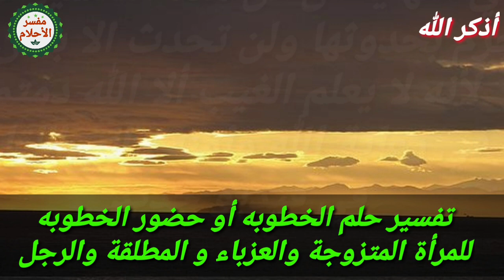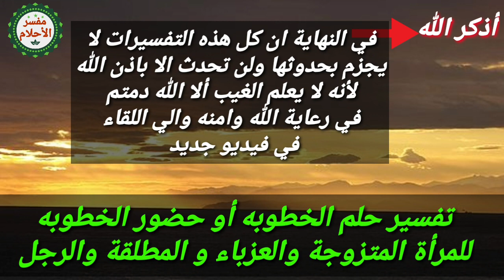تفسير حلم الخطوبه في المنام، رؤية الخطوبه في الحلم للمرأة المتزوجة، العزباء، المطلقة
تفسير حلم الخطوبه في المنام،
الخطوبه في المنام للعزباء ،
تفسير حلم الخطوبه للمتزوجه،
تفسير رؤية الخطوبه في المنام،
تفسير حلم الخطوبه للاعزب،
تفسير حلم الخطوبه في الحلم،
الخطوبه في الحلم للمرأة المتزوجة،
تفسير حلم الخطبه في المنام،
الخطبه في المنام بالتفصيل،